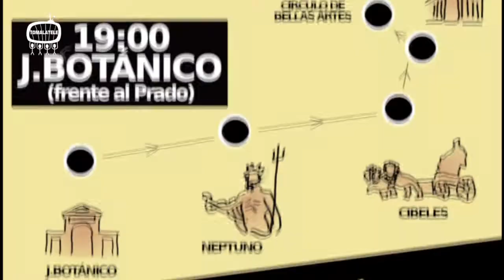Debate "Precariedad y recortes en la investigación pública" 21/09/13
¡27-S SALIMOS A LA CALLE EN DEFENSA DE LA CIENCIA PÚBLICA!

charla "Precariedad y recortes en la investigación pública" que organizamos la semana pasada desde este programa, en colaboración con Ágora Sol Radio y con la librería Enclave de Libros, de Madrid.

Contamos con la intervención de Gonzalo Durante, de la Plataforma InvestigAcción, Jara Pérez y Ángel Goñi, de la Asamblea General de Ciencia, y David G. Aristegui, de la Asamblea de Apoyo Mutuo.

En esta charla hablamos de la situación de la investigación pública, un sector cuya situación de partida en 2009 no era en absoluto boyante, pero que desde esa fecha ha perdido más del 40% de la financiación pública con la que contaba, sumiendo a los trabajadores de la ciencia en la más absoluta precariedad y en una situación insostenible que ha provocado despidos y cancelación de proyectos incluso en los centros insignia de la ciencia española.

Además analizamos la situación de la ciencia privada en el estado español y el desvío de fondos públicos para su financiación, y también los motivos del marcado carácter inmovilista de este sector, al que le ha costado tanto salir a la calle a defender sus derechos, entre otros temas.

Esta charla tiene lugar pocos días antes de La Noches de los Investigadores (27 septiembre) en la que están previstas acciones reivindicativas para visibilizar la situación de la ciencia, y de los científicos. SinCienciaNoHayFuturo.

El próximo 27 de Septiembre, con motivo de la Noche de los Investigadores, saldremos a la calle para denunciar el desmantelamiento de la Ciencia en España por los sucesivos recortes a los que los últimos gobiernos nos han condenado.

. porque ¡¡SIN CIENCIA NO HAY FUTURO!!

Convocamos a toda la ciudadanía a unirse a nosotros en la manifestación que tendrá lugar en el Centro de Madrid:

Saldremos a las 19:00 desde el Jardín Botánico(Pza. Murillo, junto al M.Prado) hacia el Círculo de Bellas Artes